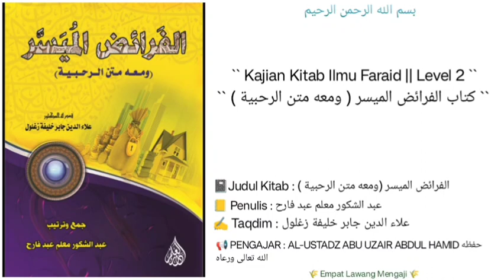Al-Faraidh Al-Muyassar | 19 | halaman 40-44 | Al-Ustadz Abu Uzair Abdul Hamid حفظه الله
🔊 AUDIO KAJIAN KITAB AL-FAROIDH AL-MUYASSAR

🎙 Disampaikan oleh:
Al-Ustadz Abu Uzair Abdul Hamid حفظه الله

📚 Pembahasan (pertemuan ke-19) :
• Cara mengeluarkan ashlul masalah (أصل المسألة) (hal. 40-43)
• Latihan-latihan cara mengeluarkan ashlul masalah (hal. 44)

🗓 Kamis sore, 23 Robi'uts Tsani 1444H / 17 November 2022M || Musholla Ibnu Umar Jatiwangi Majalengka